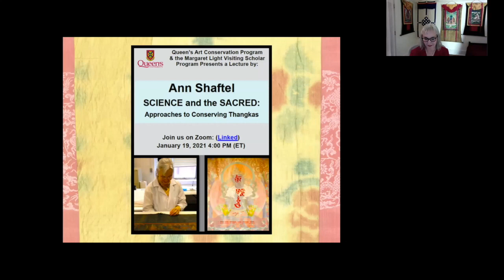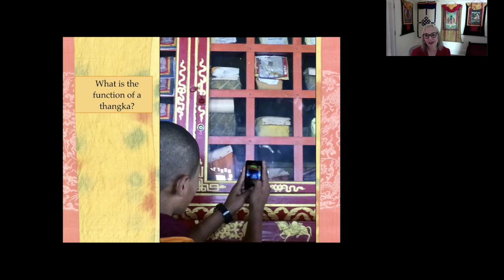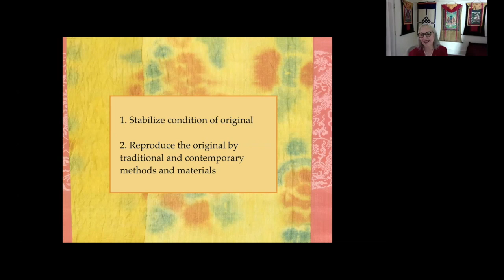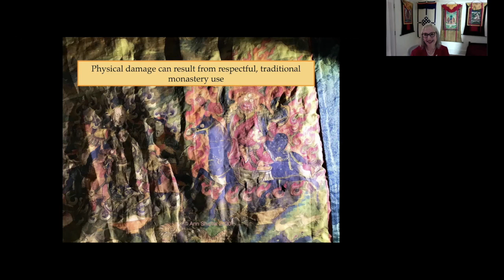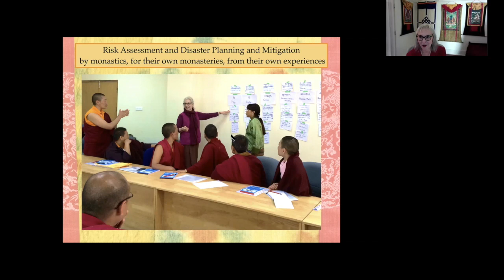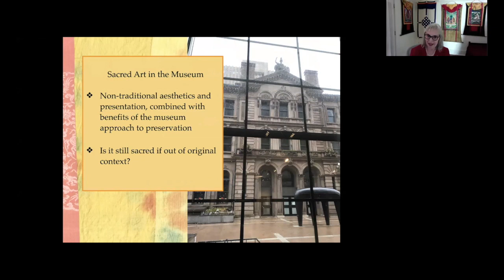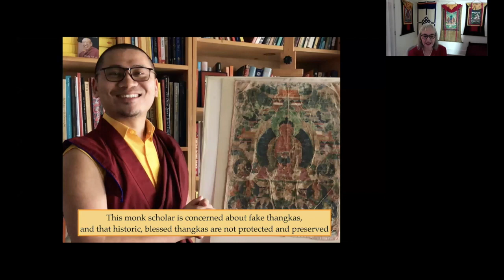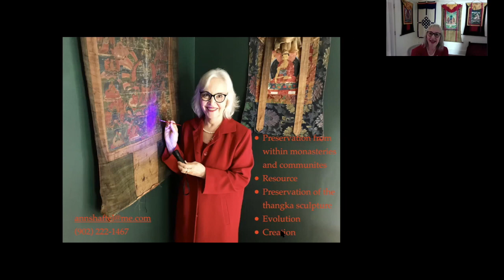Thangka Conservation by Conservator Ann Shaftel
Thangka Conservation Approaches by Conservator Ann Shaftel.

Discussion includes challenges of working in museums and monasteries with sacred art and empowered treasures since 1970. This public talk was part of a week-long special session on thangka conservation for the Queens University Art Conservation Program.

Published with permission of Ann Shaftel.